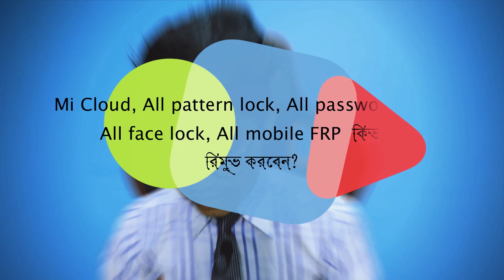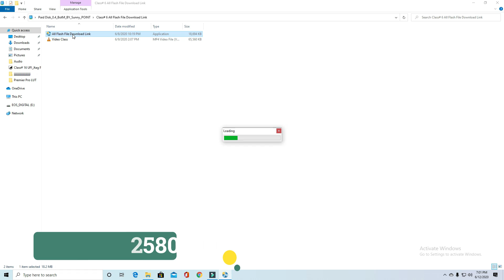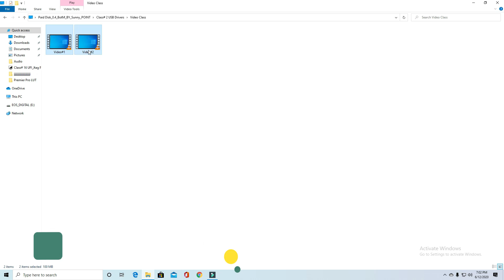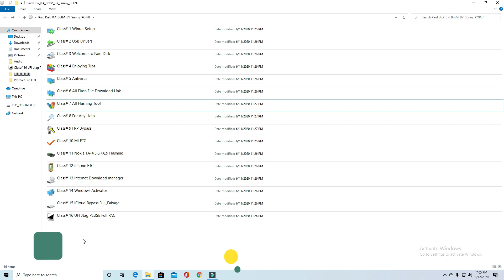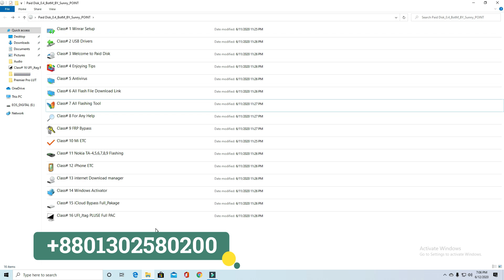Paid Disk 0.4 BootM । Added UFI/Jtag_Pluse Full package। মোবাইল সার্ভিসিং শেখার শ্রেষ্ঠ প্ল্যাটফর্ম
Download_____________________

 যোগাযোগের ঠিকানা
 ঢাকা,যাত্রাবাড়ী,রায়েরবাগ  বাসস্ট্যান্ড সংলগ্ন

SunnY_PoinT -প্রেজেন্ট-